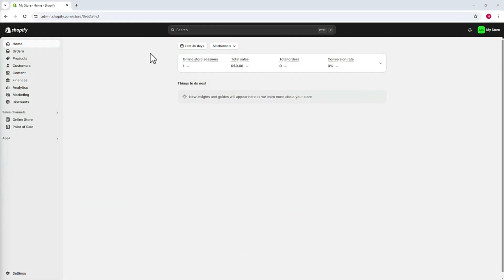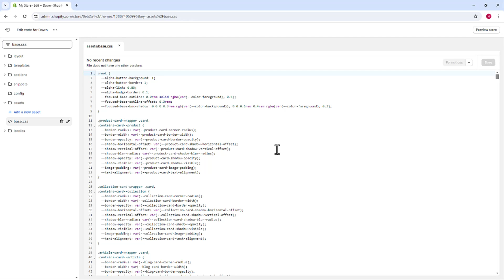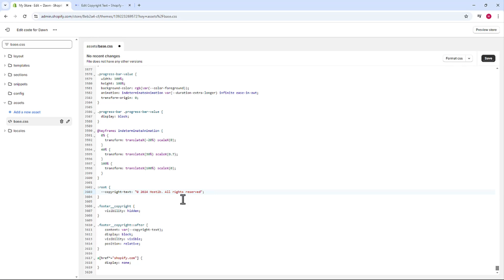Aula 16 - Editar o Texto do Copyright da Loja - DROPSHIPPING SHOPIFY 2024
Curso Dropshipping Shopify 2024 - Aula 16

Nesta aula, você aprenderá a personalizar o texto de copyright do rodapé da sua loja Shopify. Adicione o nome da sua marca, o ano e qualquer outro detalhe importante para dar um toque mais profissional e personalizado ao rodapé.

Um rodapé com copyright bem formatado transmite seriedade e atenção aos detalhes.

00:00 - Introdução: Como alterar o texto de copyright.
00:36 - Acesso ao Editor de Código: Navegação até base.css
01:30 - Inserindo Novo Texto: Modificação da linha de copyright.
02:32 - Salvando e Verificação: Atualização do rodapé com o novo texto.